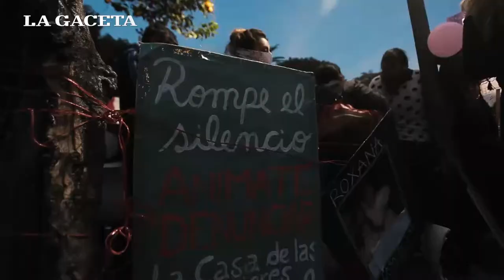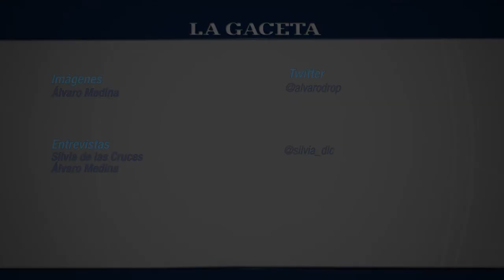NiUnaMenos: se armaron de valor y contaron sus duras historias